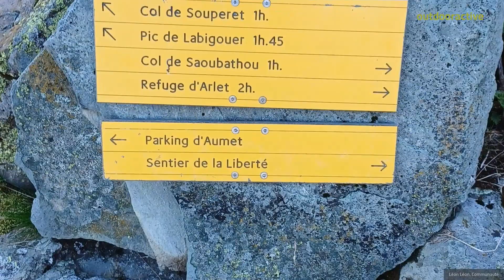Parcours panoramique le long de Sentier du Pic de Labigouer PNP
Parc national des Pyrénées (Aire d'adhésion) - Parc national des Pyrénées (cœur) - Puits d'Arious - Col de Saoubathou - Ruine Cabane & Cromlech - Cambouet - Col de Souperret - Pic de Labigouer

Source/Contact
Communauté
Missener Straße 18
87509 Immenstadt